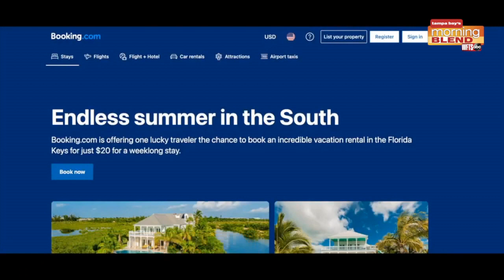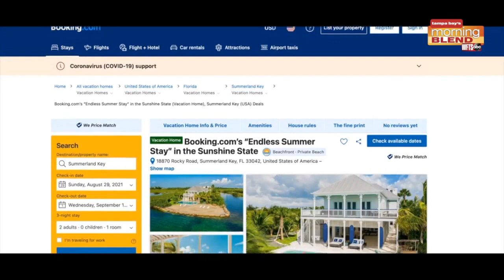Booking.com | Morning Blend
Booking.com